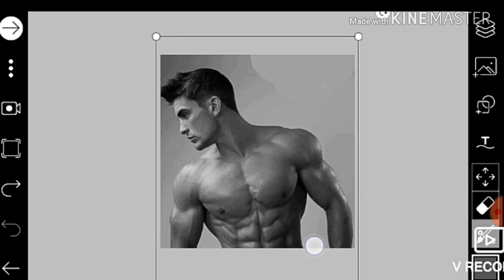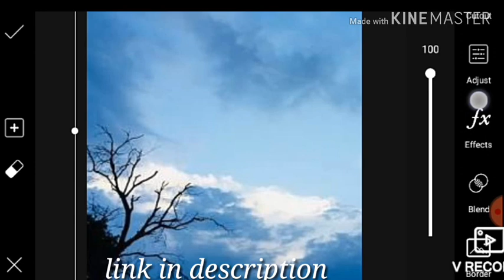Picsart Double Exposure Effect | Picsart Photo Editing Tutorial | AP Picture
About: my channel name (AP Picture) Photo edit, Editing with Picsart, Photo Edition..